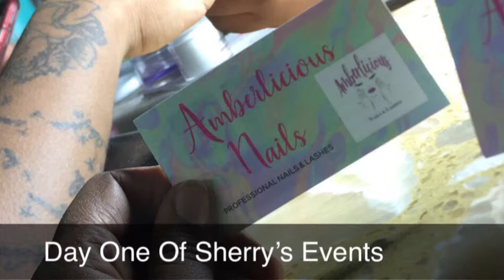Surprising my girlfriend with Cardi B Tickets |Pt. 1| 4Year Anniversary